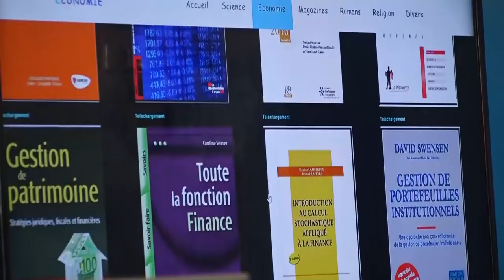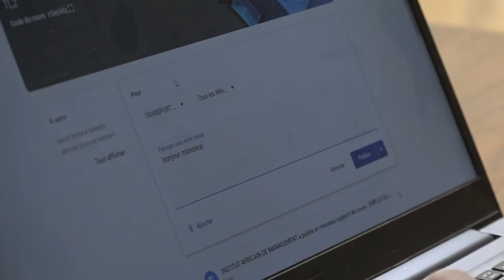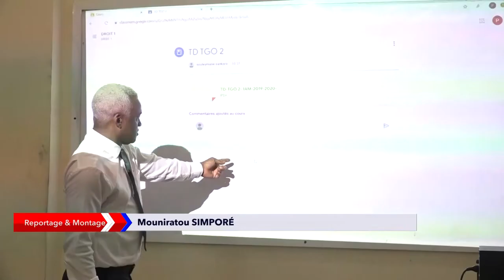AVANTAGES ET INCONVENIENTS COURS EN LIGNE